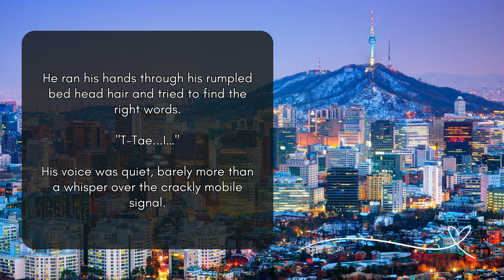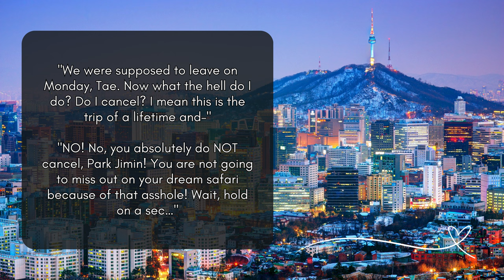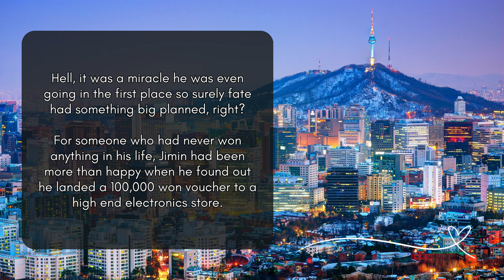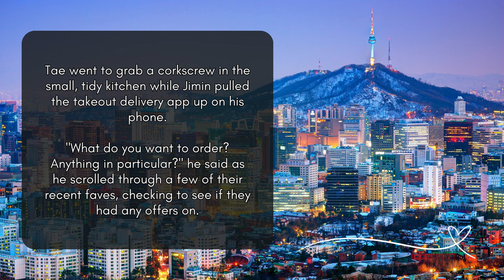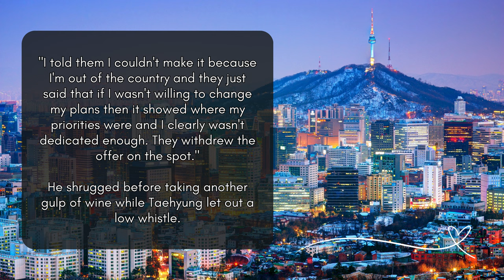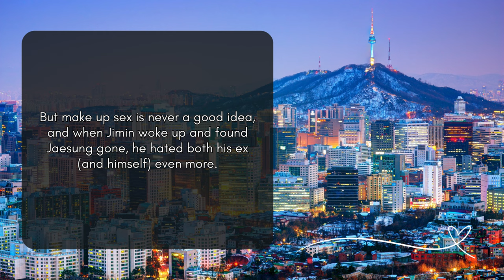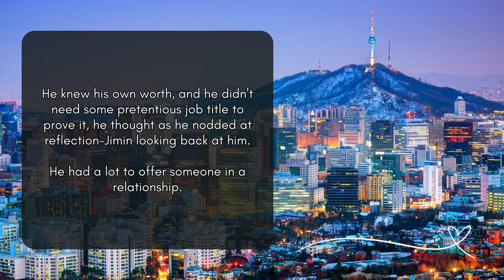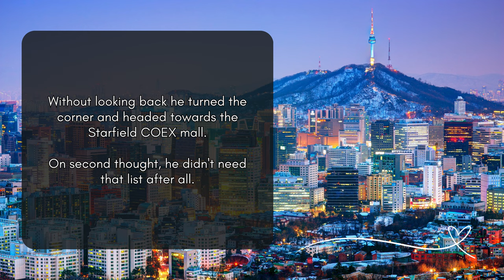🐘SAVANNA SONG ep 1- romantic JIKOOK FF - safari, light angst, strangers to lovers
Jimin is never lucky. He's worked hard for everything he's earned, even harder than most some might say.

Maybe Fate has just been biding her time though, because when Jimin does finally win, he wins big - an all expenses paid luxury safari trip for 2. It's his dream made real, bucket list achievement unlocked! Two weeks away to clear his head and then come back to the fresh start he desperately needs.

But when the trip is over, and he's back in the wintry grey of Korea again, he finds the song of the Mara and the quiet whispers of the soft spoken safari guide who holds all of the stars of the African night sky in his eyes continue to echo in his heart.

Seoul and Mombassa are a world apart in more ways than one, and his friends worry he's fallen too hard for what was at best a holiday fling, or at worst - a clever catfish.

Can they actually make it work or was it all just too good to be true?

You can join for FREE with perks and bonuses for subscribers starting from just $1.

2112
Jupiter
Back to the Source
Final Destination

Mondberg -
As Far as I Can See
Backyard Memories
Chasing the Sun
Summer Walk
Butterfly
Living Free